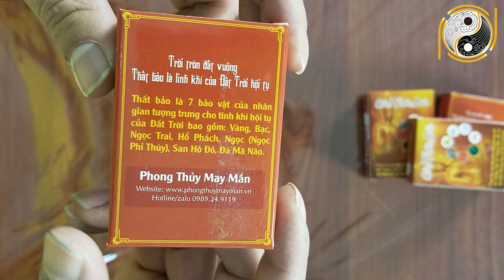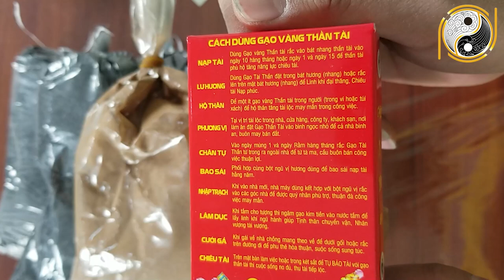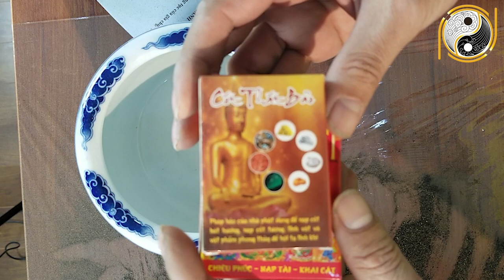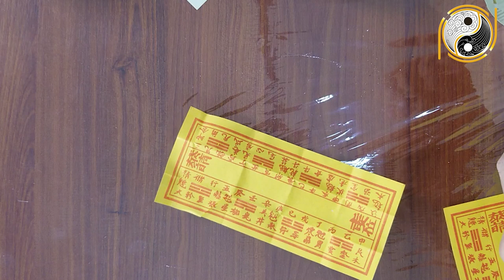Hướng Dẫn BỐC BÁT HƯƠNG Thần Tài Cuối Năm Chuẩn Phong Thủy,Làm Đúng TÀI LỘC BÙNG PHÁT,May Mắn Cả Năm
01. Linh phù giải hạn
02. Hồ lô hóa giải Ngũ Hoàng
03. Mai Hoa Phú Quý
04. Gương bát quái tinh cầu
05. Kim bài thái tuế 2023
06. Vòng tam hợp Dần Ngọ Tuất
07. Vòng tam hợp Thân Tý Thìn
08. Vòng tam hợp Hợi Mão Mùi
09. Vòng Tam Hợp Tỵ Dậu Sửu
10. Bát bảo tâm kinh
11. Minh Quang pháp bảo cầu
12. Minh Quang pháp bảo lục giác
13. Tỳ Hưu Lộc Tài (Đồng)
14. Tỳ Hưu Khai Vận ( Bạch Ngọc)
15. Bách Niên Tụ Tài ( tụ tài lộc)
16. Song long ngọc ấn ( ấn thăng quan)
17. Kim bài ngũ Lộ Thần Tài
18. Hồ lô bình an ( treo xe)
19. Móc khóa văn xương
20. Ống bút văn xương gỗ đào
21. Bút văn xương gỗ đào
22. Bút văn xương gỗ đào nhỏ
23. Hoa mai kim tiền ( mạ vàng )
24. Các vật phẩm phong thủy khác Hướng Dẫn BỐC BÁT HƯƠNG Thần Tài Cuối Năm Chuẩn Phong Thủy,Làm Đúng TÀI LỘC BÙNG PHÁT,May Mắn Cả Năm.
Qúy vị và các bạn thân mến, để bốc lại bát hương hay lập ban thờ thần tài mới, không phải tự ý làm thế nào cũng được, nếu biết làm đúng thì được lộc trời cho, giàu sang phú quý, nếu không biết làm liều, vi phạm những đại kỵ trong tâm linh thì sự việc hết sức nguy hiểm khôn lường, nhẹ thì tán gia bại sản, nặng thì đau ốm quanh năm, thậm chí tuyệt mạng. Vậy nên để lập ban thờ và bốc lại bát hương đúng cách cần phải có được sự tư vấn của chuyên gia. Hôm nay Kênh Phong Thuy Gia Cát sẽ gửi đến các bạn video Hướng Dẫn BỐC BÁT HƯƠNG Thần Tài Cuối Năm Chuẩn Phong Thủy,Làm Đúng TÀI LỘC BÙNG PHÁT,May Mắn Cả Năm. Mời qúy vị và các bạn cùng theo dõi nhé!